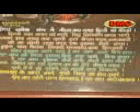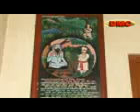AAjo o baba ji me to tane raha pukar baba mastnath.3gp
mastnath